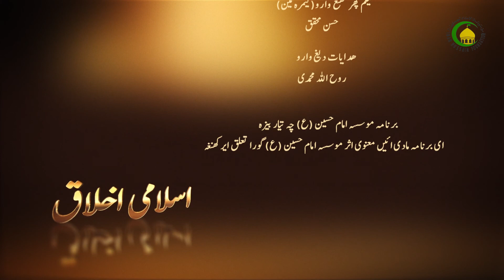77. تولی و تبری (1) - استادي ناو: محمد رفيق کوسک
برائت دو معناں خالق و بیزاری ۔برائت شیں مراد اللہ و رسول پاک دشمناں شیں درو آبی و بیزاری آ کھت